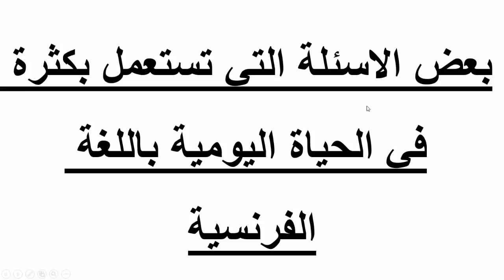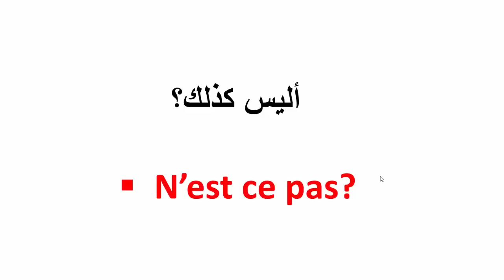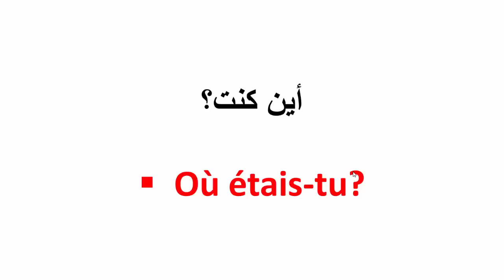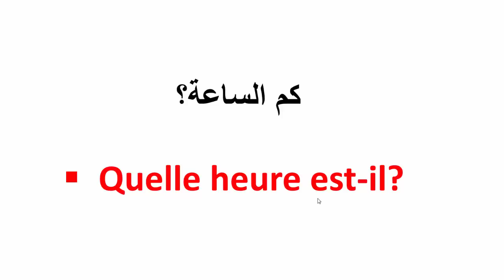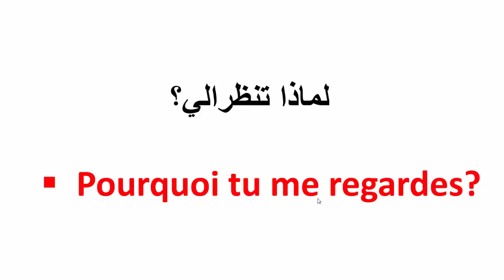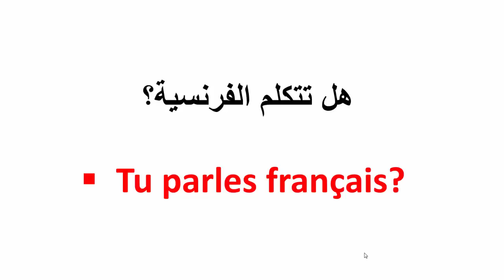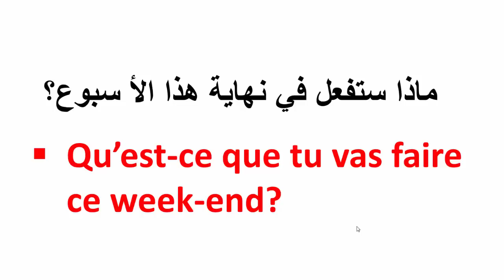تعلم الفرنسية--اهم الاسئلة التي تطرح باللغة الفرنسية